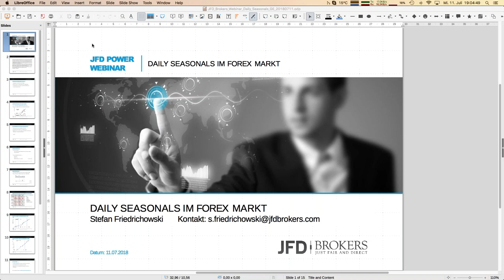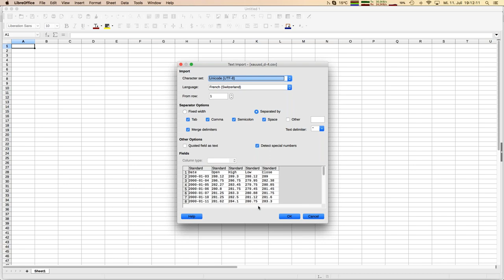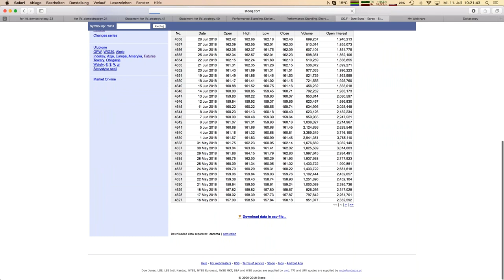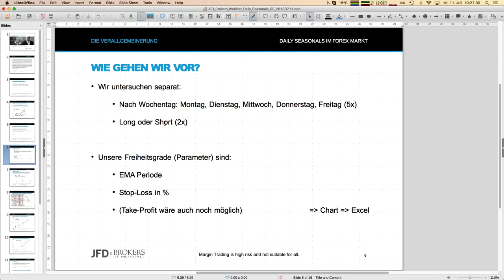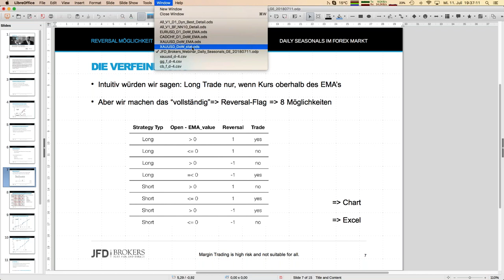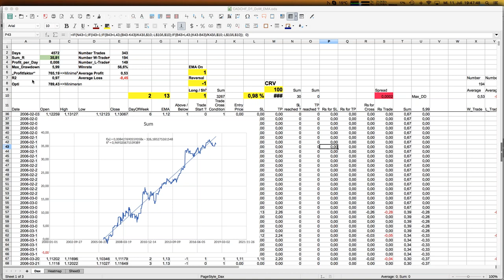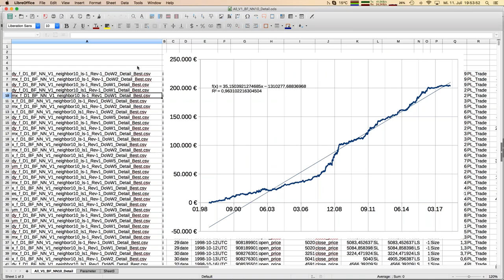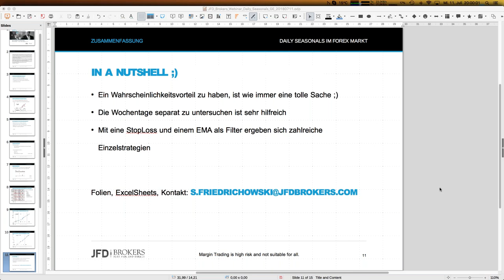Daily Seasonals im Forex Markt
In diesem Webinar werden wir unsere erfolgreiche "Dax-Day-of-Week" Strategie auf den "kompletten" Forex Markt übertragen. Dabei werden wir einen Wahrscheinlichkeitsvorteil für die entsprechenden Wochentage herausarbeiten und auch lernen, wie wir diesen profitabel Traden können.